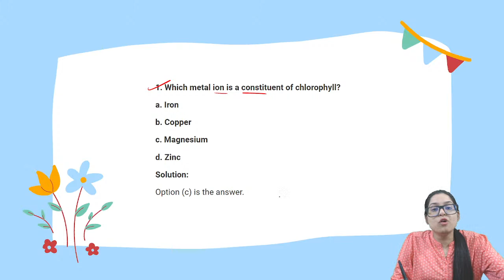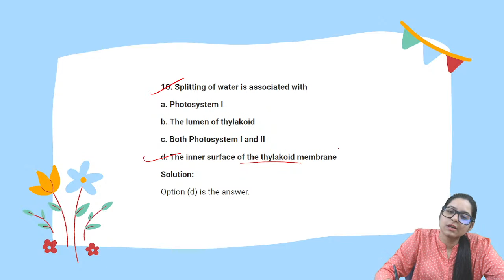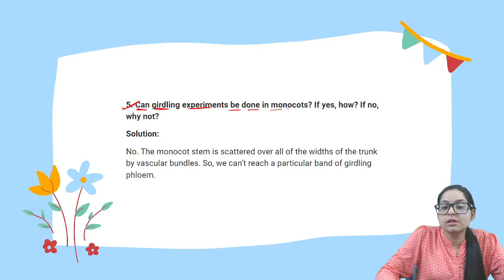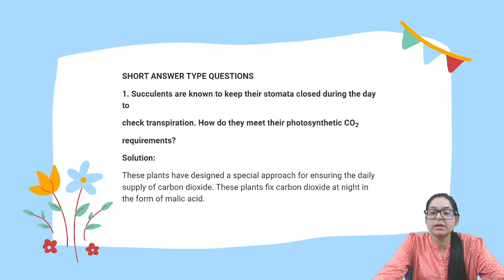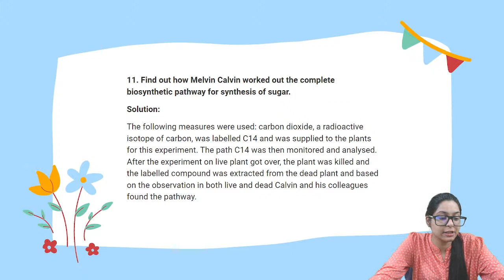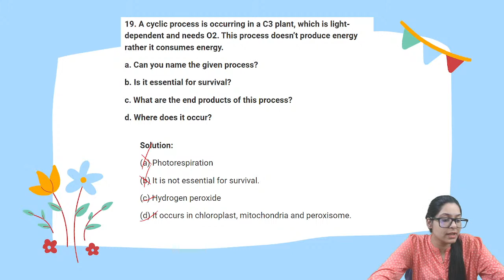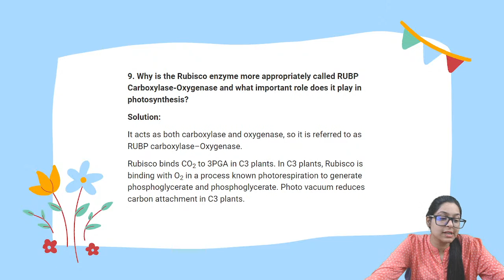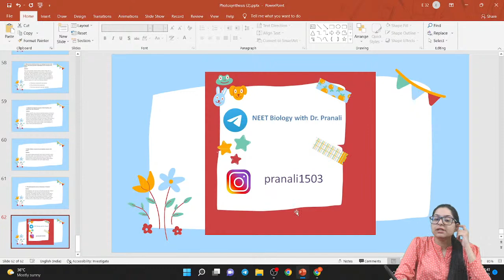Photosynthesis | Best NCERT EXEMPLAR Series |Dr. Pranali Mishra | Chapter 13 |FREE PDF DOWNLOAD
In this video Dr. Pranali Mishra will discuss NCERT Exemplar Biology of Unit4 Plant physiology , chapter 13  class 11th all MCQs and very short, short, long, very long questions.
Free PDF download  of questions and solutions will be provided on Telegram.

NCERT Exemplar Biology Series
Chapter Wise
Topic Wise
Unit Wise
class 11th 12th
NCERT Exemplar PDF Download FREE
Review for NEET